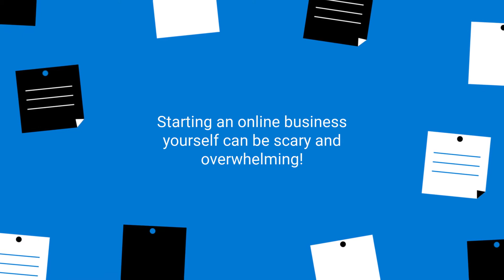Partner with Anthony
For more information and to start your training now please click the link!